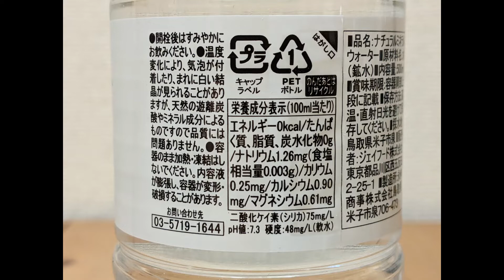米子市産シリカ入りミネラルウォーター シリカ含有 天然水 Silica75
採水地は鳥取県米子市。
大山の恵みを一杯に受けた原水を、
衛生管理の厳しい工場でボトリングしている。

美容成分と言われるシリカ含有。
勿論1本飲んだだけでは何も起こらない。
効能を期待する人は長くこまめにが絶対条件。

なぜかローソンでよく見るが、
ローソンのオリジナルミネラルウォーターではない。

硬度は48。